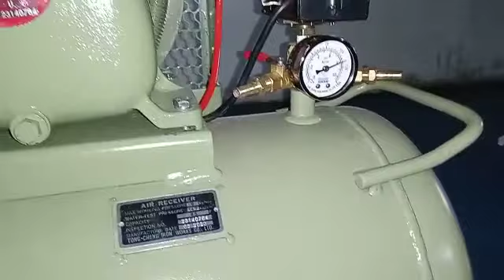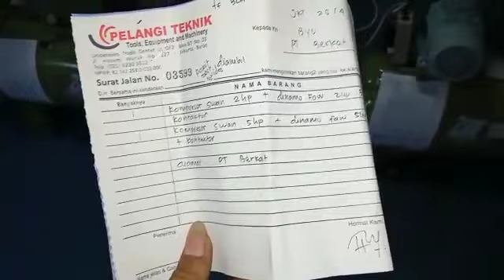Kompresor swan 3 phase 2 HP & 5 HP + motor FAW 100% tembaga air compressor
Ready stok
Swan 2hp SVU202
Swan 5hp SVI205
+ motor FAW 100% tembaga 3 phase + kontaktor